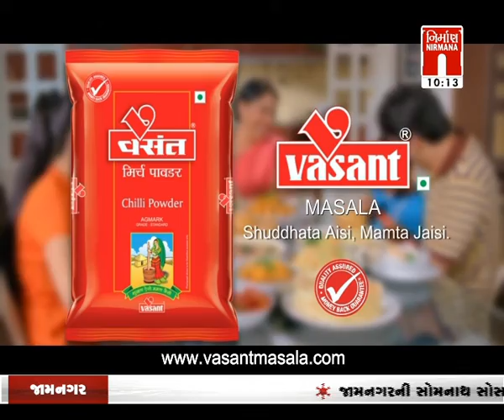Special Report - વિધાનસભાની શું છે હાલત...!! પર વિશેષ । 25-04-2022 । Nirmananews